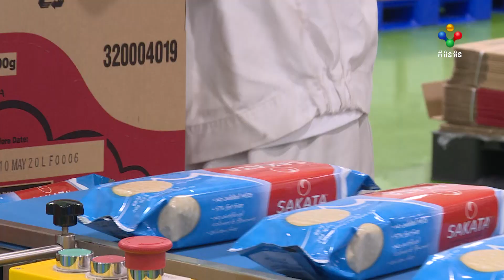[17-06-21] សហគ្រាសផលិតក្នុងស្រុកបង្ហាញពីក្តីរំពឹងនៃការលក់ផលិតផលកើនឡើង បន្ទាប់ពីផ្សាររដ្ឋបើកដំណើរការ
សហគ្រាសផលិតក្នុងស្រុកបង្ហាញពីក្តីរំពឹងនៃការលក់ផលិតផលកើនឡើង បន្ទាប់ពីផ្សាររដ្ឋក្នុងរាជធានីភ្នំពេញបើកដំណើរការឡើងវិញ